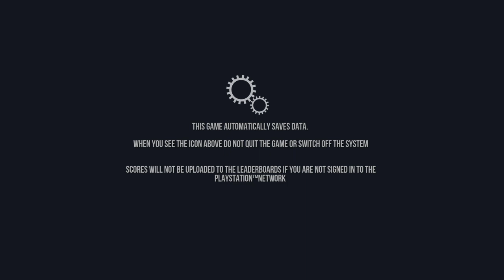Goat Simulator_20230302052931